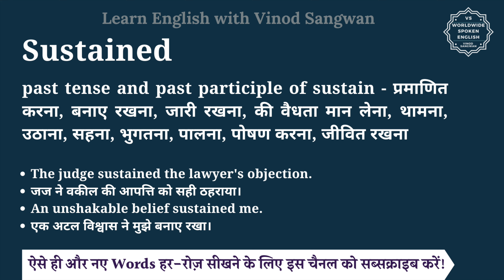Sustained meaning in Hindi | Sustained ka matlab kya hota hai | English vocabulary words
इस वीडियो में आप Sustained का हिंदी में मतलब समझेंगे और साथ में Sustained का pronunciation भी सीखेंगें यानि की आप Sustained के अर्थ के साथ साथ ये भी सीखेंगें की Sustained को कैसे बोले या Sustained को बोलने का सही तरीका क्या है |

तो बस एक मिनट में सीखिए Sustained को|
Let’s learn Hindi Meaning of Sustained in detail.

Sustained का हिंदी में अर्थ होता है
past tense and past participle of sustain - प्रमाणित करना, बनाए रखना, जारी रखना, की वैधता मान लेना, थामना, उठाना, सहना, भुगतना, पालना, पोषण करना, जीवित रखना

Sustained को इन उदाहरणों से और अच्छे से समझ सकते हैं
The judge sustained the lawyer's objection.
जज ने वकील की आपत्ति को सही ठहराया।
An unshakable belief sustained me.
एक अटल विश्वास ने मुझे बनाए रखा।
He was sustained by the unflagging support of his family.
परिवार के अपार समर्थन से वह जीवित रहा।